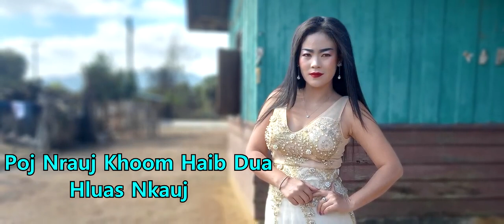Poj nrauj khoom haib dua hluas nkauj 2/11/2021